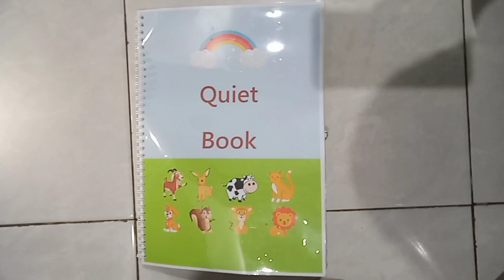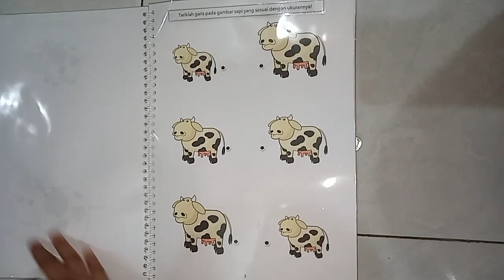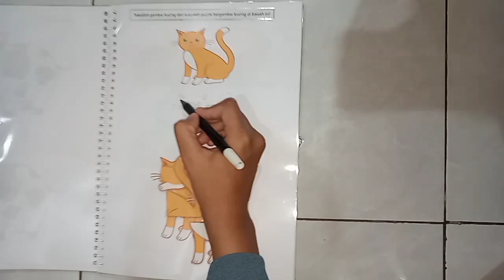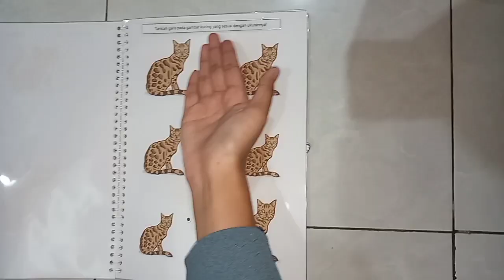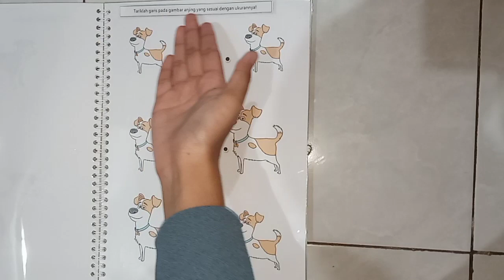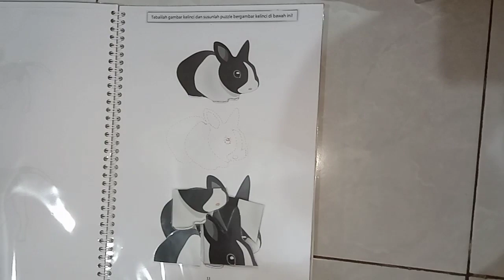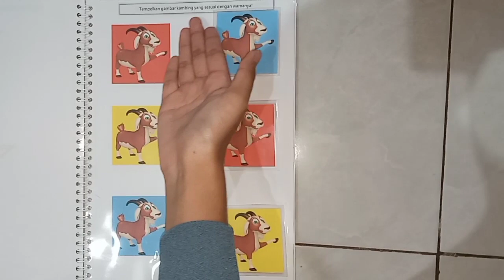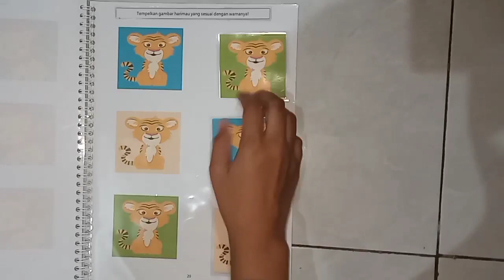Quiet Book Hewan Berkaki Empat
Nama : Indy Alieffia Putri
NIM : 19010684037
Mata Kuliah : Media dan Sumber Belajar AUD